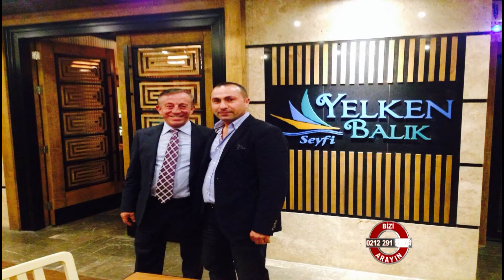Yelken Balık Seyfi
Yelken Balık Seyfi hakkında bilgi sahibi olmak için videoyu inceleyebilirsiniz